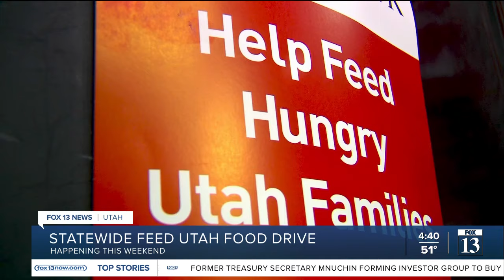How to donate food to help Utahns facing hunger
One in 10 children in Utah risk missing a meal each and every day, according to the Utah Food Bank. That's why Governor Spencer Cox was on hand Thursday to kick off a weekend event allowing the community to pitch in to help their neighbors.